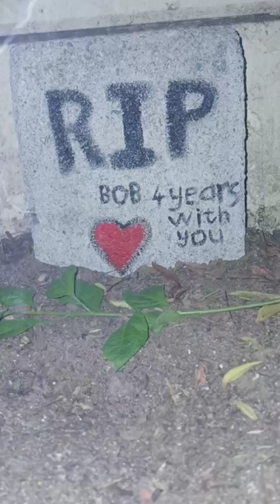R.I.P Bob, we won't forget you